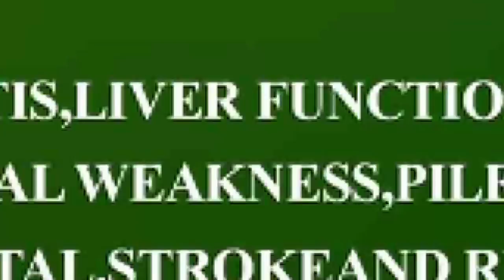KWASIA KWA😱🔥🔥THIS IS NOT SPIRITUAL! ABENA KORKOR KNOWS WHAT SHE'S DOING! SEAN PAUL VRS KUMCHACHA🔥🔥🔥